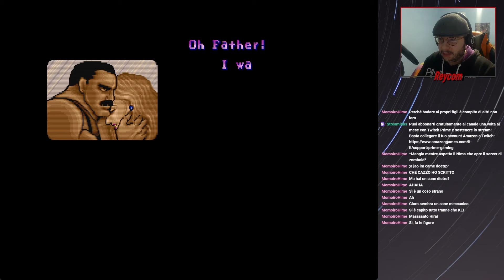Final Fight per Arcade - 1989 (blind run) - Gioco Completo - La nascita di Guy, Cody e Haggar